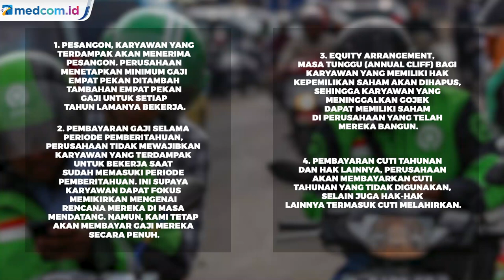PHK 430 Karyawan, Gojek Beri 8 Jenis Pesangon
Dampak pandemi COVID-19 sangat terasa. Salah satunya terhadap bisnis moda transportasi online. Setelah Grab, Gojek juga melakukan Pemutusan Hubungan Kerja (PHK) terhadap 430 karyawannya.

Adapun karyawan yang terkena PHK tersebut sebagian besar berasal dari divisi yang terkait dengan GoLife dan GoFood Festival. Dalam membantu karyawan yang terkena PHK, manajemen memberikan dukungan dengan membuatkan paket pesangon. Berikut daftar pesangon yang berhak diterima karyawan Gojek.